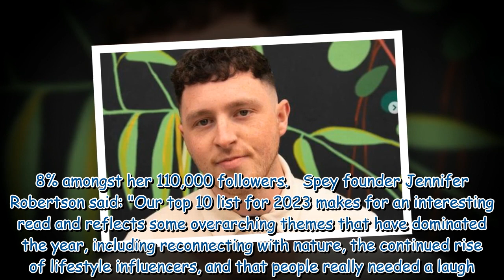Comedian Paul Black named most influential Scot on TikTok for 2023